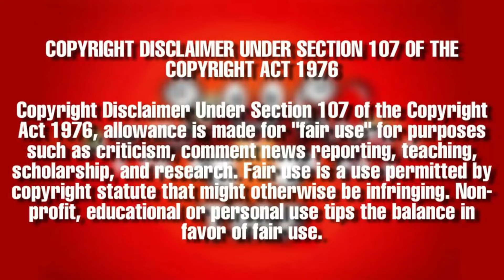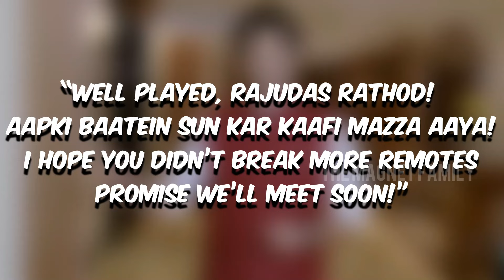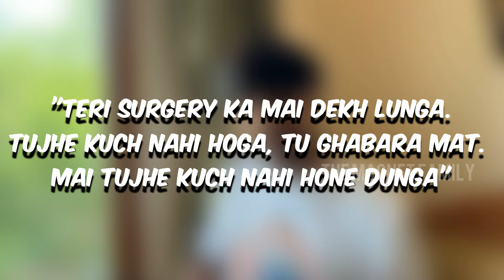When Cricketers Surprising Thier Fans (தமிழ்) | Cricket Magnet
Video And Pictures Credit:

 Video: IPL T20 (BCCI)
Pictures: IPL T20 (BCCI)